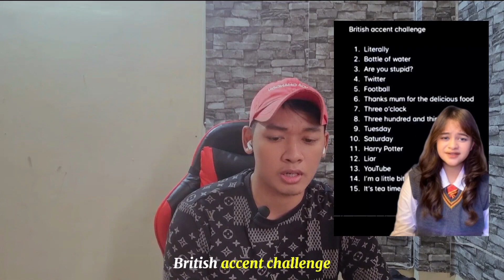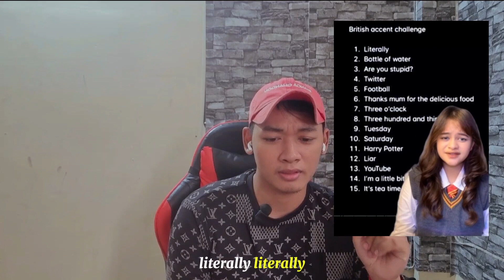Learning British Accent - A bottle of Water etc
Let's learn British accents together,
+ Literally
+ A bottle of water.
នេះគឺ YouTube channels ផ្លូវការបស់ខ្ញុំ មានតែ ពីរទេ បាទ!
ហើយនេះ ជា TikTok ផ្លូវការរបស់ខ្ញុំបាទ!

Admins: @Som_Rithy